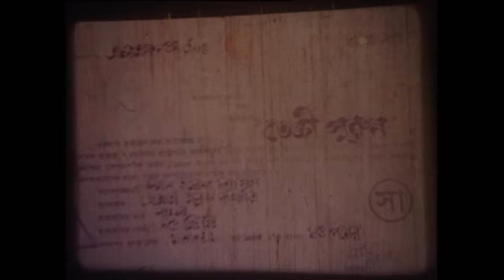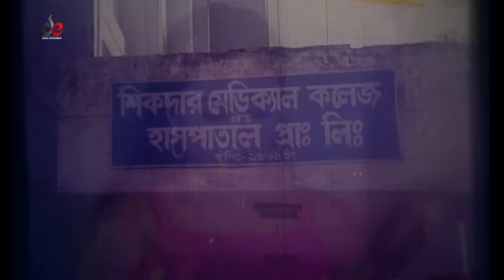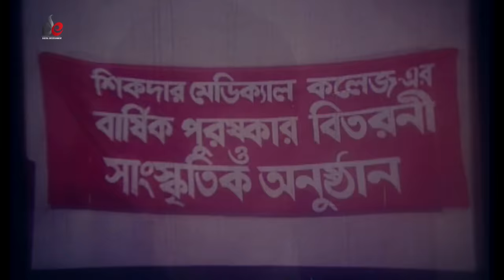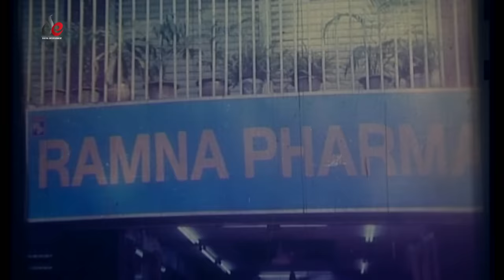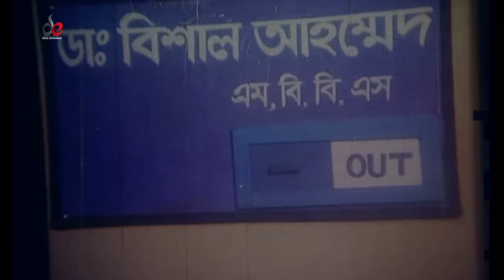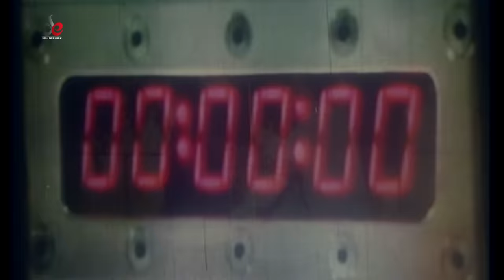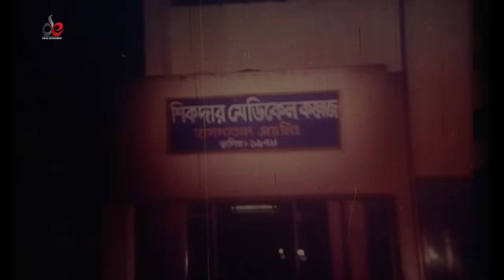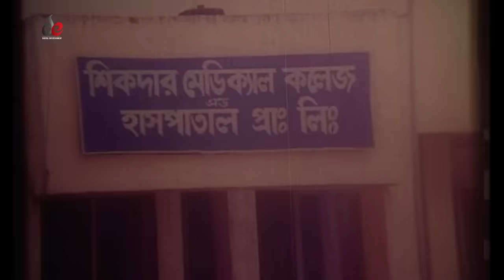Teji Purush | তেজী পুরুষ | Bangla Full Movie | Manna, Nodi, Shahin Alam, Mizu Ahmed, Misha Sawdagor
Bangla Movie : Teji Purush
Director : P.A. Kajal
Starcast : Manna, Shumi, Shahin Alam, Nodi, Maruf, Shimon, Prabir Mitra, Rehana Jolly, Hena Choudhry, Abul, Shiba Shanu, Arman Khan, Sushanta, Afzal Sharif, Amol Bosh, Mizu Ahmed, Misha Sawdagor.
Singer : Momtaz Begum, Asif, Kanak Chapa, Rizia Parveen, Anima D Costa, Rupam.
Language: Bengali
Label: Digital Entertainment